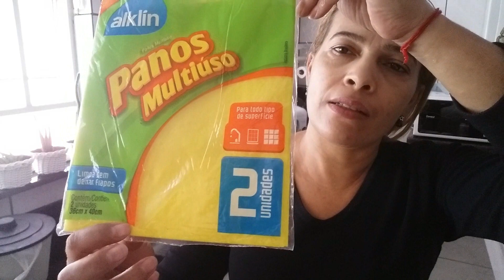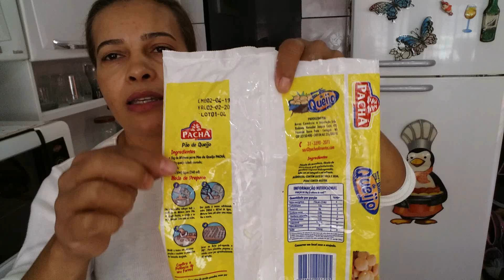A MELHOR MASSA DE POA DE QUEIJO/ MINHA ROTINA DO DIA !! | Cantinho Da Malu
Oi minha gente, no video de hoje gravei um pouco do meu dia que vcs amam, e tbm ensinando a fazer um pao de queijo bem simples, espero muito que vcs gostem , se gostarem deixe o like , se inscreva no canal e ative o sininho das notificações !!

MEU INSTAGRAM : @CANTINHODAMALU_OFC